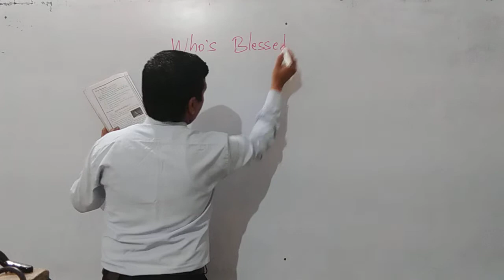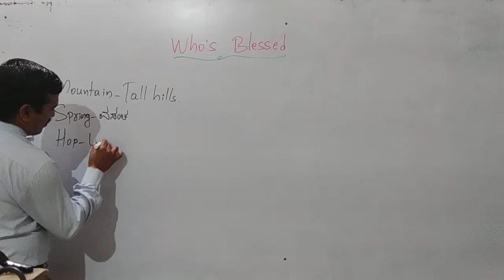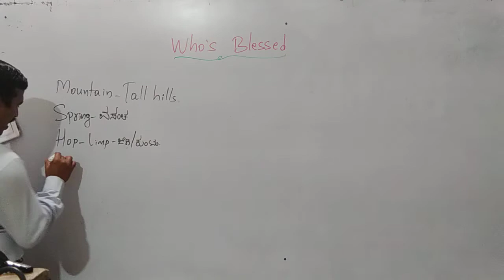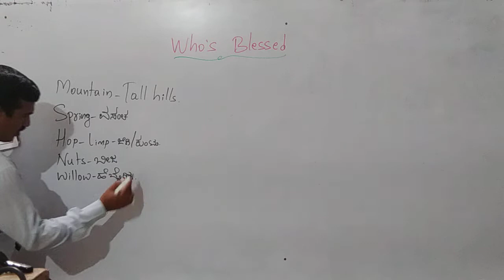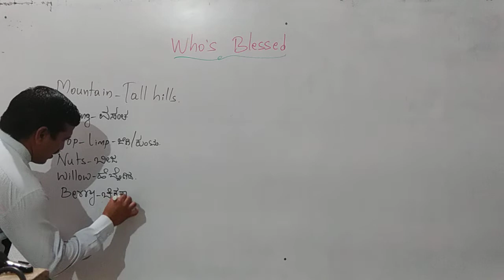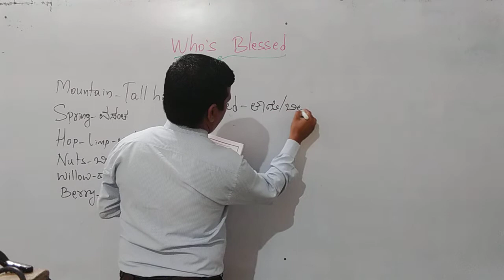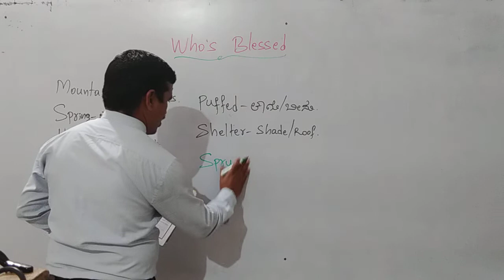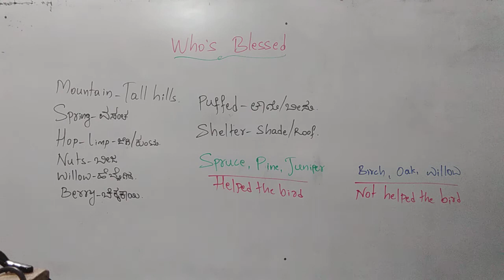STATE 3rd English U 10 Who's blessed D 02 by Belli Sr